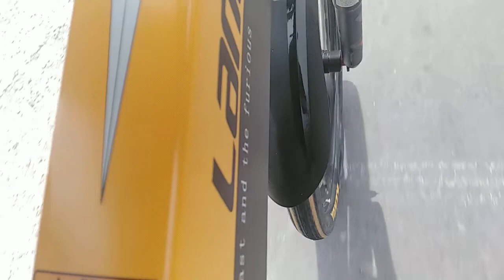Big Vlog Gowes Trikora Menggunakan sepeda Harga 12 Jutaan | LANKELEISI jamin gk bakal pegel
Jadi guys disini gua sedang Gowes menggunakan sepeda dengan harga 12 jutaan ke Trikora bersama keluarga untuk selengkapnya langsung saja simak videonya